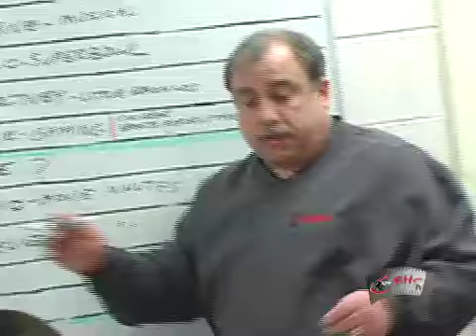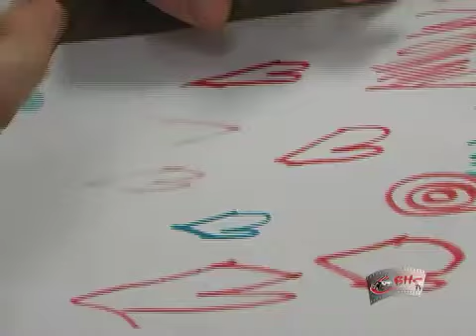BHS-TV Valentines Day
It's buisness at usual for the High School TV Station BHS-TV on Valentines Day...